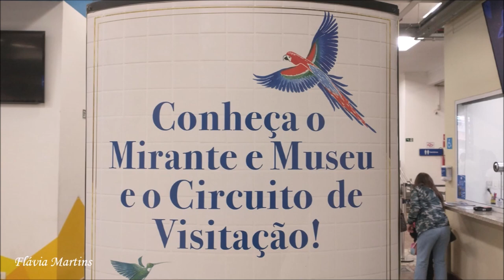Inesquecível! Vista panorâmica na CÚPULA da Basílica de Aparecida do Norte - Flávia Martins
Olá, tudo bem?  Agradeço a visita de TODOS! Sejam sempre bem vindos! GRATIDÃO 😘💐🙏
Este vídeo foi gravado na Cúpula Central do Santuário Nacional, na cidade de Aparecida-SP. É um local de visitação que foi inaugurado no ano 2017,  após as comemorações dos 300 anos do encontro da Imagem Milagrosa no Rio Paraíba. O passeio custa apenas R$12,00 e quem quiser, pode adquirir o pacote que inclui a visita ao último andar da Torre (Mirante) e Museu, totalizando apenas R$20,00.
Para comprar o ingresso, desça até o sub-solo do Santuário, compre na hora e siga para o elevador;  depois suba alguns degraus para chegar até a Cúpula. O local tem acessibilidade para cadeirantes e é uma excelente opção de passeio em Aparecida. O Santuário é lindo, mas lá na Cúpula o visual é INCRÍVEL; não tenho palavras para descrever. SUPER INDICO!